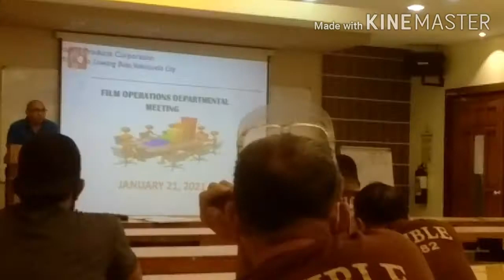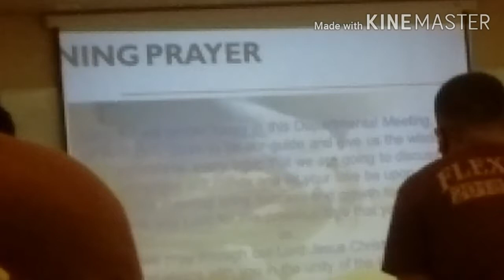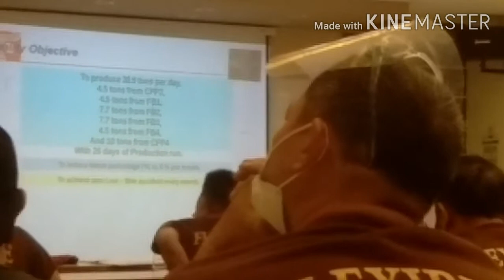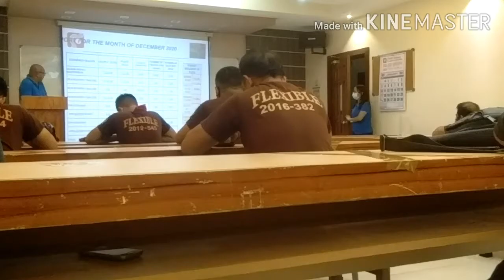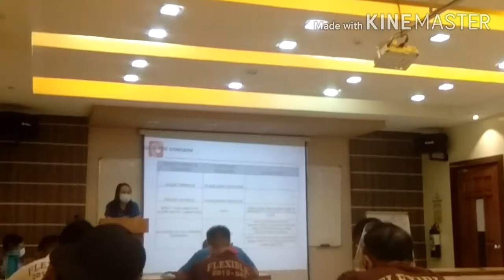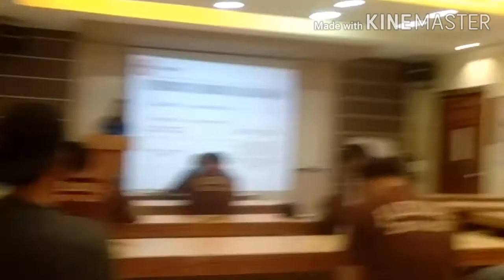Department meeting with social distancing